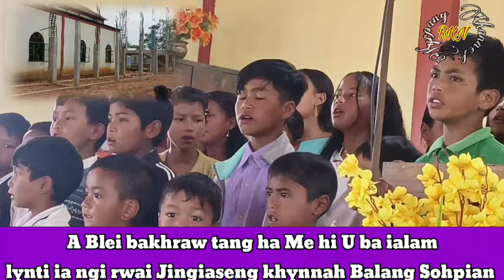A Blei bakhraw tang ha Me hi U ba ialamlynti ia ngi rwai Jingiaseng khynnah Balang Sohpian Pynmihfun